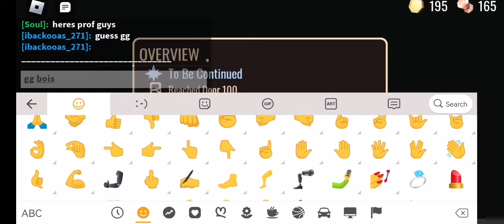i won again in doors 👁